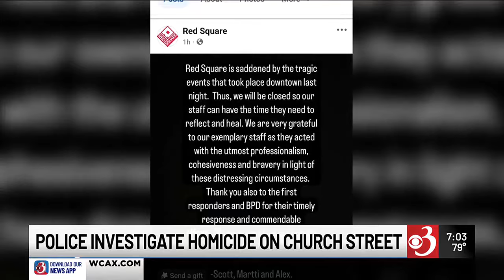Reaction after Burlington shooting